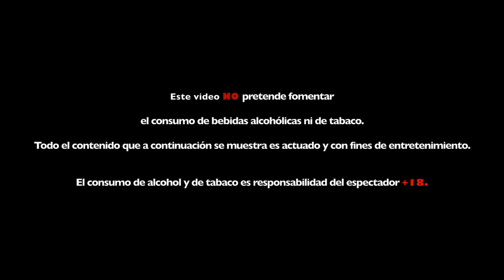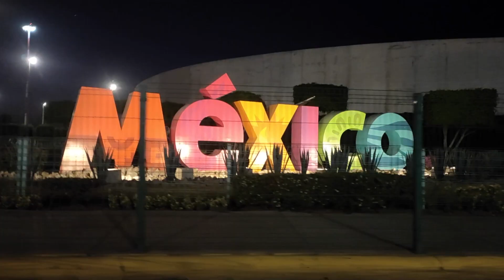TABACO , TEQUILA Y LIMON GRUPO GACRUX VIDEO OFICIAL